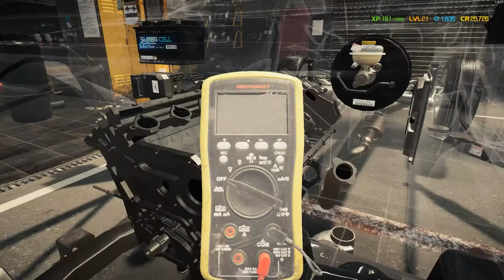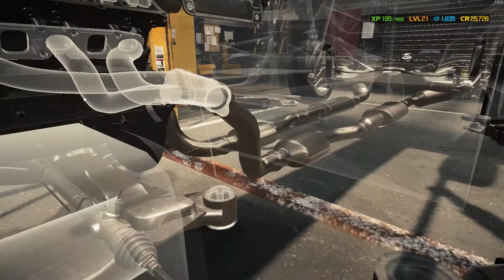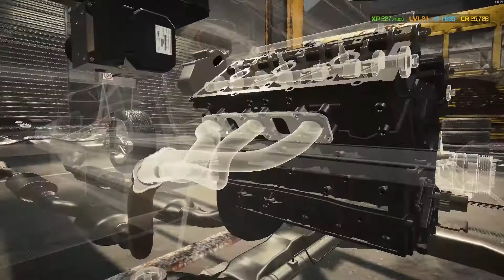Carrière suivi sur Car Mechanic Simulator 2021 Ep16